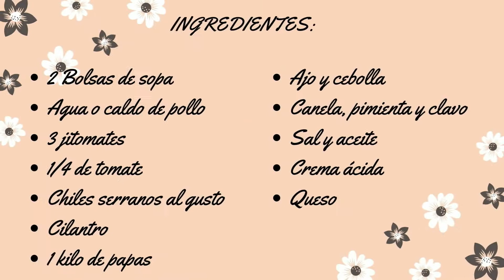🥔CÓMO HACER QUESADILLAS DE PAPA 🌮-RECETA BARATA Y SABROSA 😍-TACOS DORADOS 🌯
CÓMO HACER QUESADILLAS DE PAPA, CÓMO PREPARAR QUESADILLAS DE PAPA, QUESADILLAS DE PAPA, QUESADILLAS FRITAS DE PAPA, QUESADILLAS DORADAS DE PAPA, TACOS DORADOS DE PAPA, CÓMO HACER TACOS DORADOS DE PAPA, RECETAS SENCILLAS, RECETAS ECONÓMICAS, RECETAS MEXCANAS, ANTOJITOS MEXICANOS, COCINA FÁCIL, TACOS DORADOS RECETA

Quesadillas Doradas de Papa, la receta que hoy les compartimos, muy completa, muy fáciles de hacer, favoritas para disfrutar con la familia, buen provecho!!!...